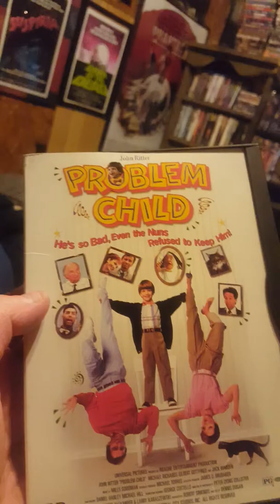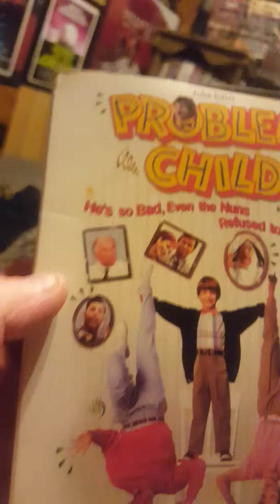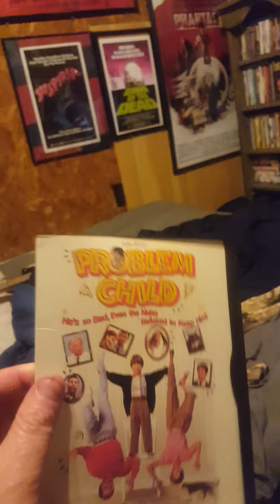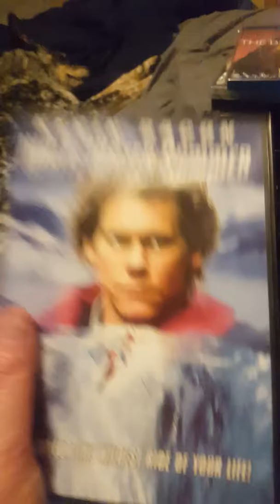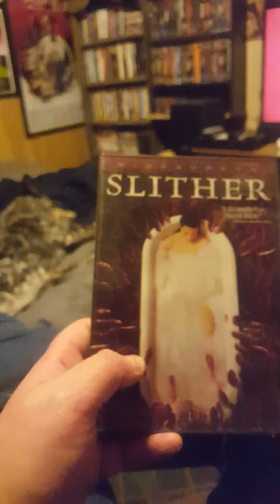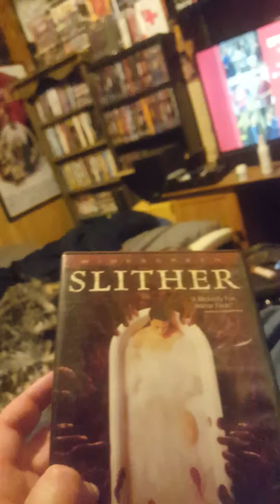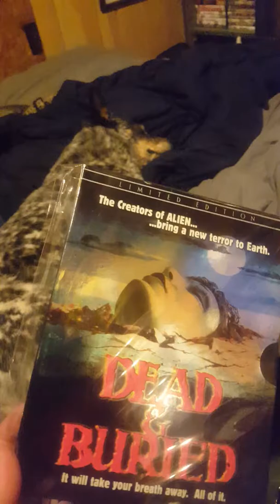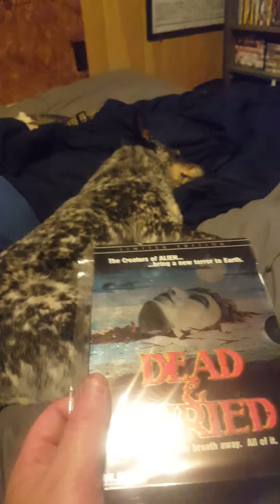My most recent pick ups